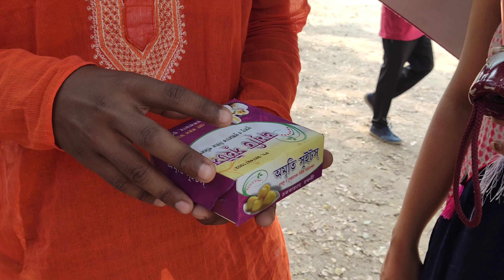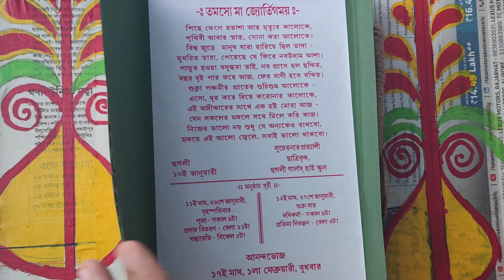Swaraswati Pujo 2023 Special Vlog | আমার স্কুলের স্বরস্বতী পুজো কেমন হয় । Bangla Vlog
Swaraswati Pujo 2023 Special Vlog | আমার স্কুলের স্বরস্বতী পুজো
কেমন হয় । Bangla Vlog |

Hello meinie, welcome to a new bangla vlog. I am riya and presenting to you a great bengali vlog as always.